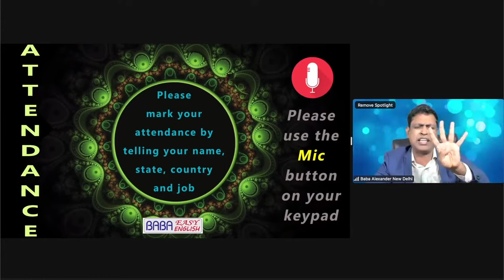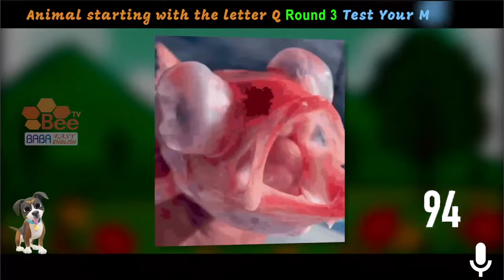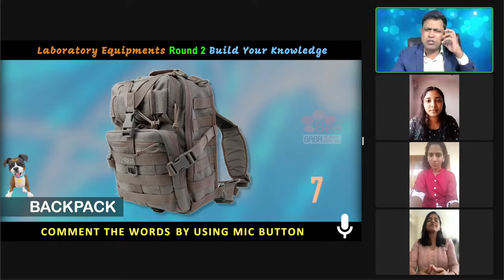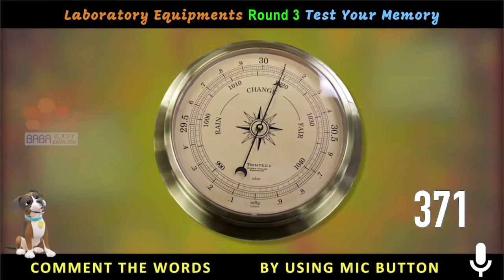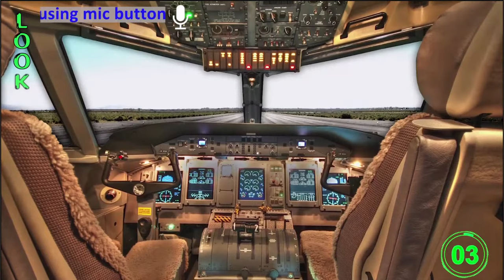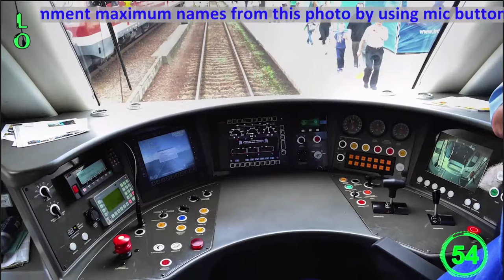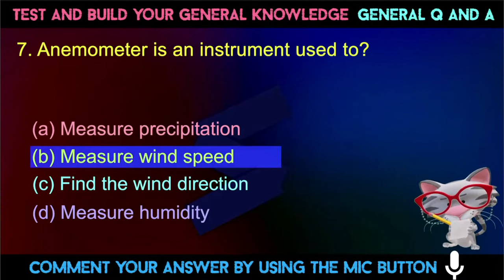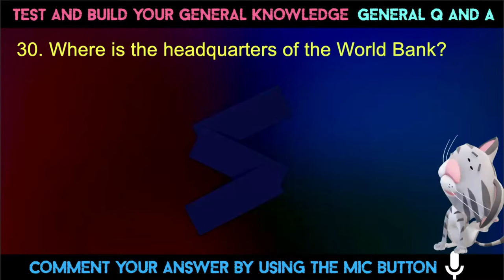PRACTICAL SPOKEN ENGLISH GURU HINDI BANGLA MARATHI TELUGU TAMIL GUJARATI URDU KANNADA ODIA MALAYALAM